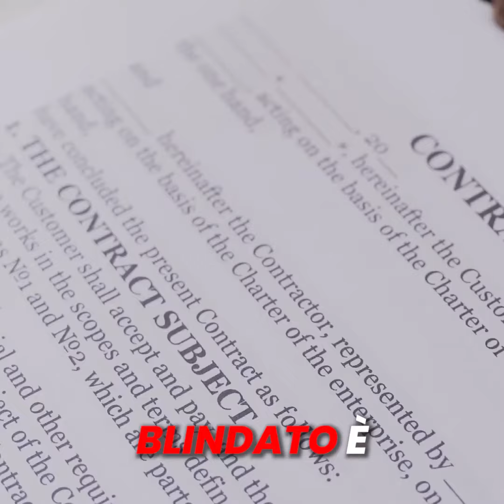Come evitare di farsi portare in Tribunale dai tuoi clienti?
Avv. Oreste Maria Petrillo - L'esperto di contrattualistica e tematiche digital. Dal 2013 il legal partner dei grandi marketer, formatori e imprenditori del web